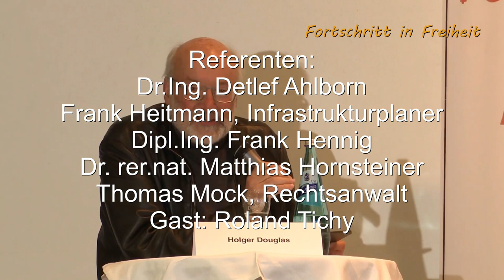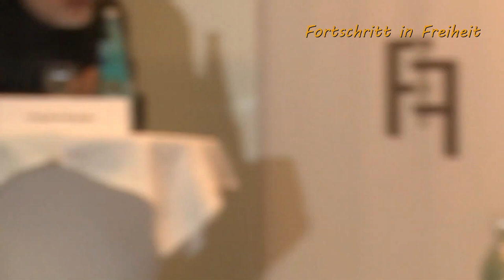Energie Wende oder Energie Ende? Windräder-Skandal .Tichys Einblick. Frankfurt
Strom muss erzeugt und transportiert werden, und zwar zuverlässig
Hier klären Sachverständige Sie auf, wie die aktuelle Lage wirklich ist.
Es gibt zu dem Thema "Energieversorgung/Energiewende" viele Informationen,
Dennoch werden Sie feststellen, dass Sie als Verbraucher letztendlich nicht umfassend aufgeklärt worden sind. Hören Sie es sich selbst an.

AUFKLÄRUNG GEHT NUR, WENN SIE UNS UNTERSTÜTZEN MIT EINER SPENDE
Hier können Sie auswählen, wie Sie uns unterstützen möchten:
Und wir freuen uns auch auf Ihre Kommentare